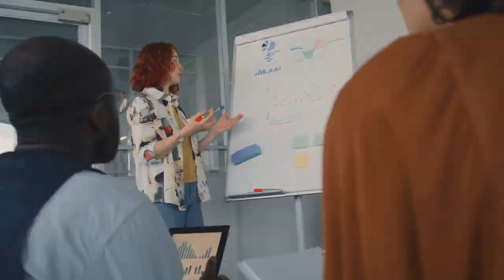How to Master the Art of Seduction: Wing Girl Secrets Revealed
What Women Secretly* Wished YOU Knew About How To Sexually Stimulate, Bring Out Her WILD SIDE & Get Her To Bed... But Will Never EVER Tell You To Your Face!"
You'll Uncover Subtle Yet POWERFUL Little 'Secrets'  On How To Instantly  Charm ANY Girl & Get Her *Smitten* Crazy... Spellbound To Give Herself ENTIRELY To YOUR Every Whim & Desire... From Us Women!